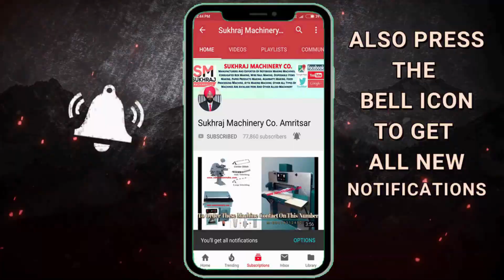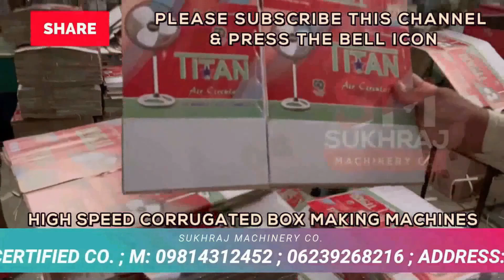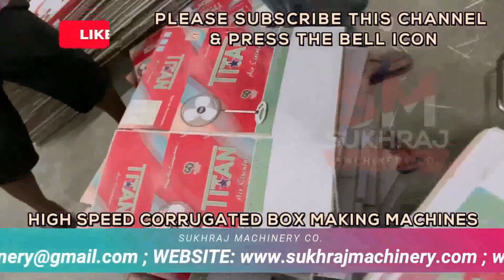गारंटी है सबसे जयादा मुनाफा है इस काम में |New Business Ideas 2022 | Small Profitable Business Ideas